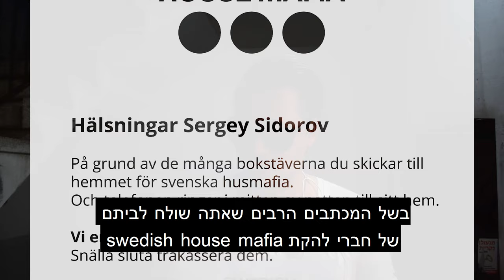למה "מפיית בית שוודית" שלחו לי מכתב? ואו ? Swedish house mafia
יום בהיר אחד קיבלתי מכתב אלמוני בדואר
והופתעתי לגדלות ש
SWEDISH HOUSE MAFIA
שלחו לי הזמנה למסיבה
אז זרקתי הכל לקחתי כמה שקלים, נתתי לכלב כמה קרוטונים
וטסתי ל
ULTRA EUROPE